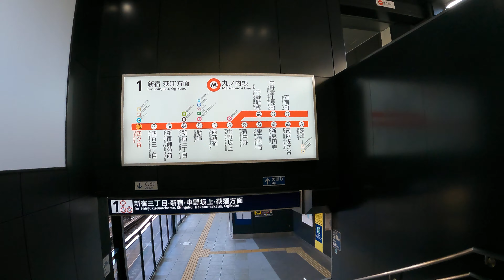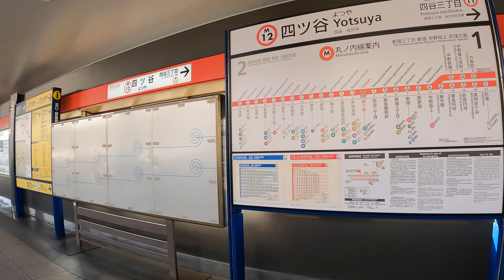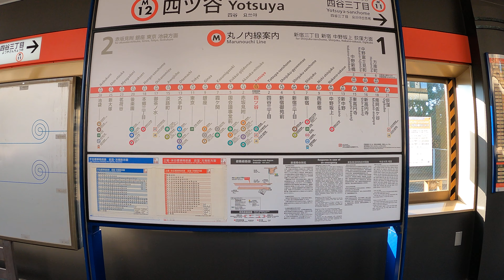Yotsuya Station M12 Walk | Tokyo Metro Marunouchi Line Exploration | Japan 4K